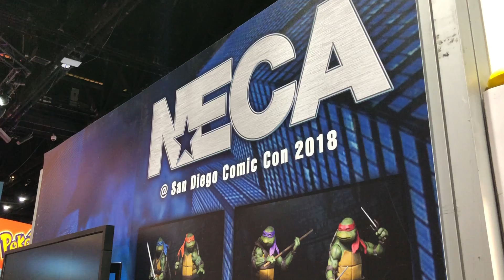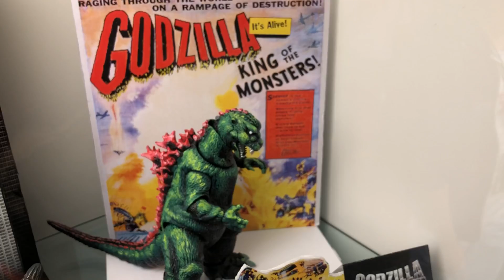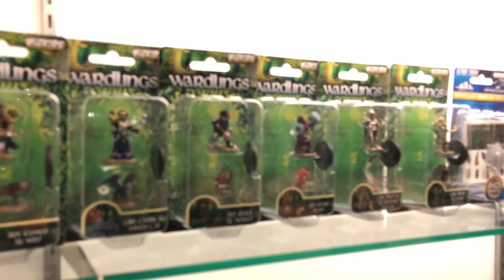Visita NECA - COMIC CON San Diego 2018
Visita al stand de Neca en San Diego Comic Con 2018